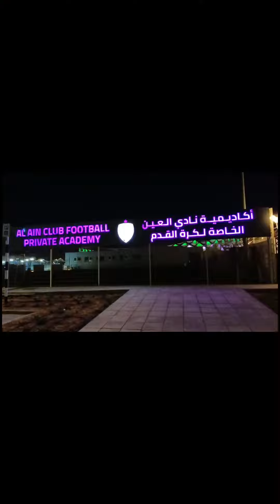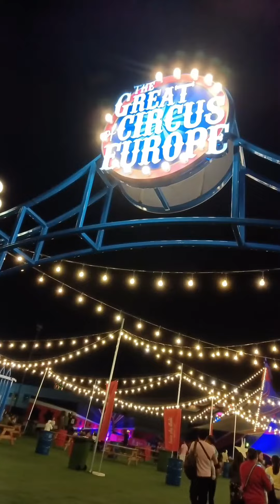live great circus in Europe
amazing..Ang gagaling nila.sulit.